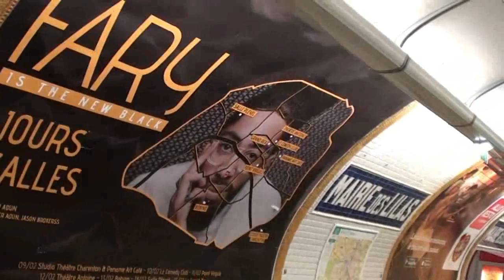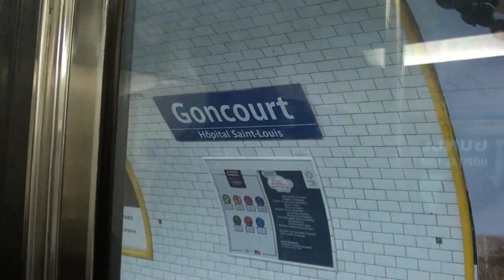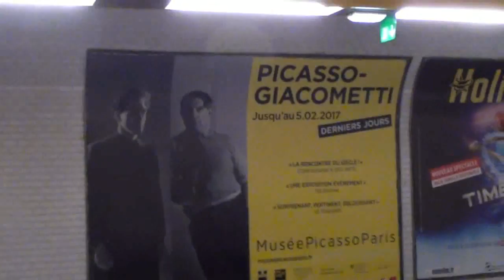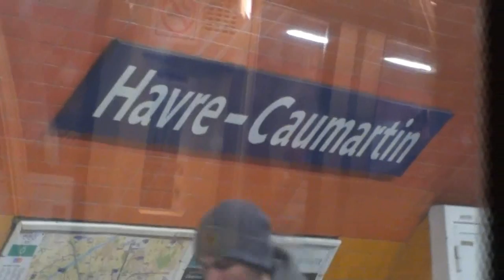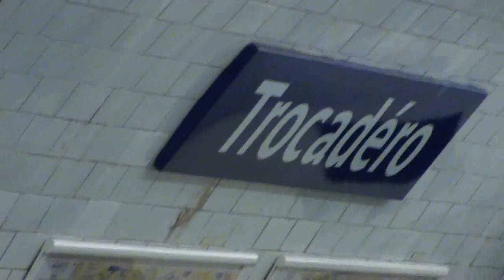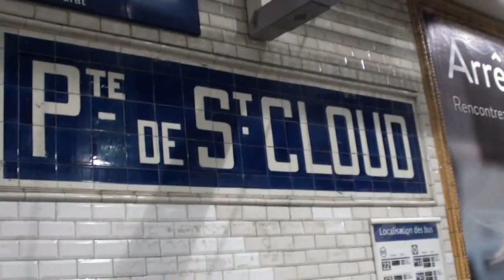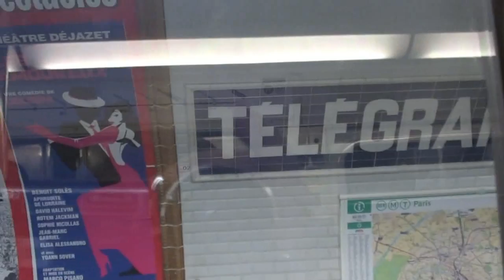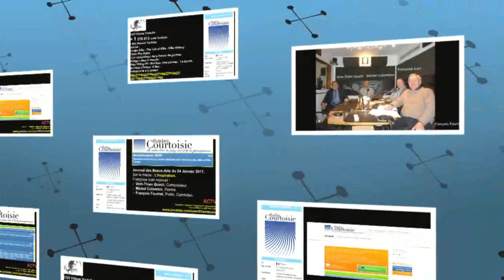Vinh-Thien Quach chez Radio Courtoisie, le 24 Janvier 2017.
Radio Courtoisie - Journal des Beaux Arts : Thème de l'Inspiration du 24 Janvier 2017.
Radio Courtoisie.
Françoise Icart reçevait :
Vinh-Thien Quach, Compositeur.
Michel Colombin, Peintre.
François Fournet, Poète, Comédien.

Journal des Beaux-Arts de 12H à 13H30
Aujourd’hui, le 24 Janvier 2017 :
Journal des Beaux-Arts : Invitation Vinh-Thien Quach.
Radio Courtoisie est une station de radio associative française.

Fondée en 1987 par Jean Ferré, héritière de Radio Solidarité, elle est exploitée par l'association « Comité de défense des auditeurs de Radio Solidarité » et diffuse notamment en région parisienne et dans cinq villes de province.

Se définissant comme « la radio libre du pays réel et de la francophonie »,

Radio Courtoisie – Paris 95.6 FM
Radio Courtoisie – Le Havre 101.1 FM
Radio Courtoisie – Caen 100.6 FM